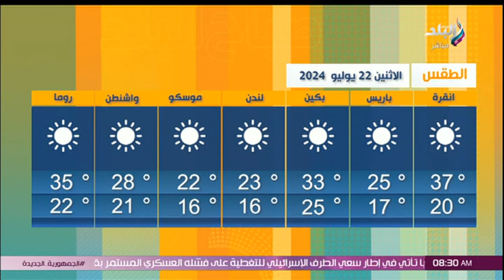القاهرة 38 وأسوان 45.. درجات الحرارة اليوم الاثنين 22/7/2024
جزء من حلقة اليوم 22 يوليو 2024 من برنامج صباح البلد وفيها لقاء مع الناقد الفني طارق الشناوي و حديث حول دور نيللي لعبت في مسرحية مدرسة المشاغبين خارج مصر, هل يقلد محمد إمام حركات والده على الشاشة ؟ طارق الشناوي يكشف سر الخلاف بين يحيى الفخراني ويوسف شاهين في فيلم المصير كما يناقش ما يحدث في ازمة شيرين عبد الوهاب و زوجها حسام حبيب  و فيها ايضاً لقاء مع دكتور جمال شقرة أستاذ التاريخ الحديث والمعاصر بجامعة عين شمس و حديث حول السوشيال ميديا و كيفية تشويه التاريخ.